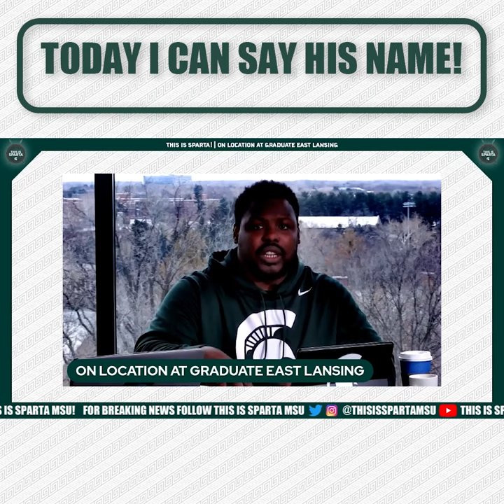SAY HIS NAME!! BEN PATTON MSU FOOTBALL